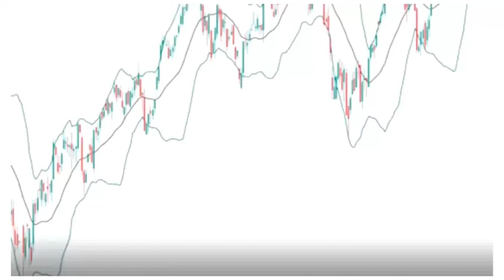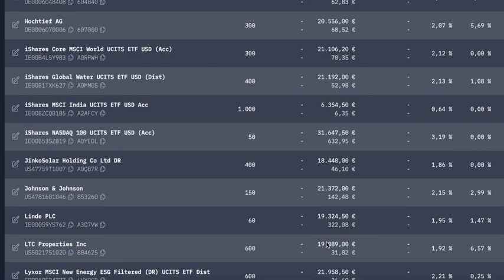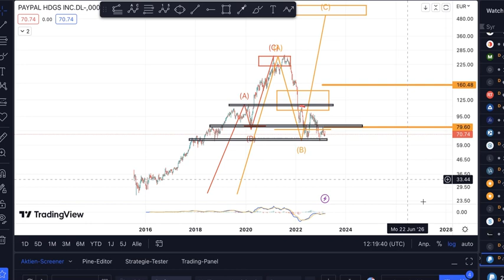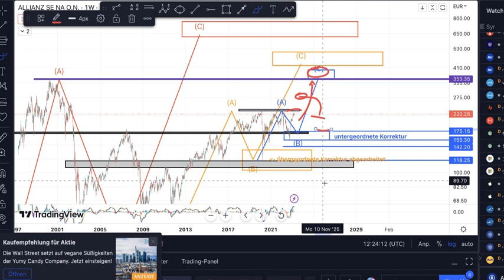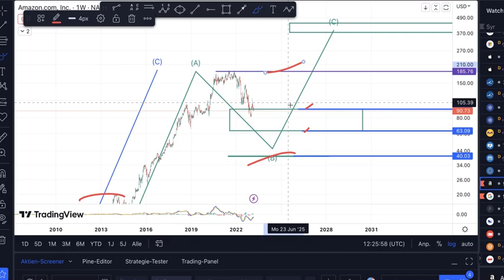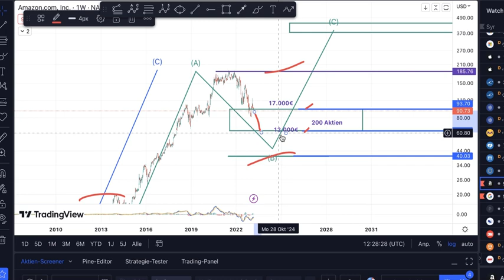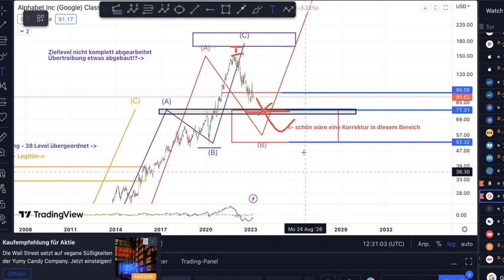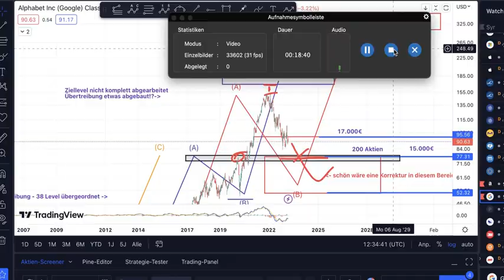#4 Mein Experiment Depot 1.Mio - Aktien Portfolio mit minimalem Eigenkapital aufbauen. Check 1-3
Heutiges Thema: 1. Mio Experiment

00:00 Einleitung
00:09 Telegramm Gruppe *Werbung
01:03 Aktien Portfolio mit minimalem Eigenkapital aufbauen. Check 1-3 Allianz, Alphabet, Amazon Wie würde ich aktuell vorgehen

Mein Universum rund um Investmentteufel und Vision Level Up 100%
Folge mir und meinem Vorgehen